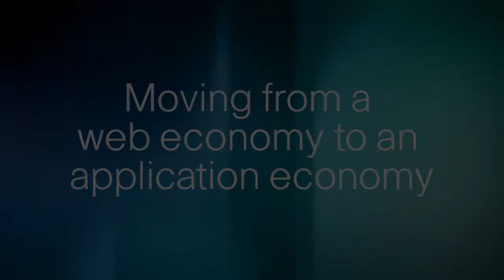Implications for business of moving to an application-centric economy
Wendy Mars, Head of Cisco's Data Centre and Virtualisation, EMEAR, explains the implications for business of moving from a web to an application-centric economy.